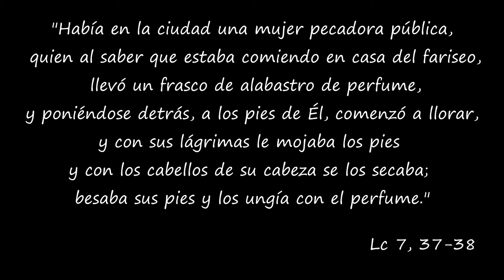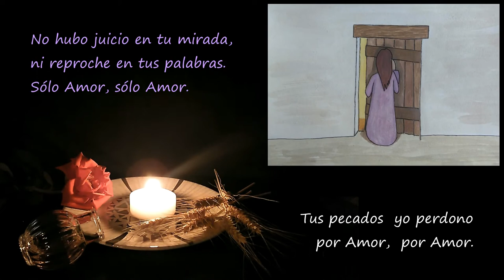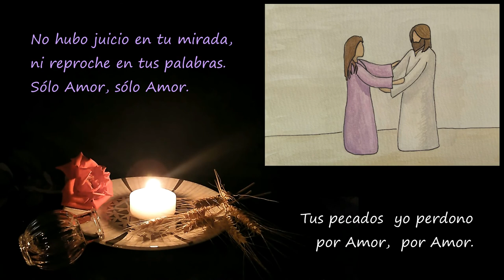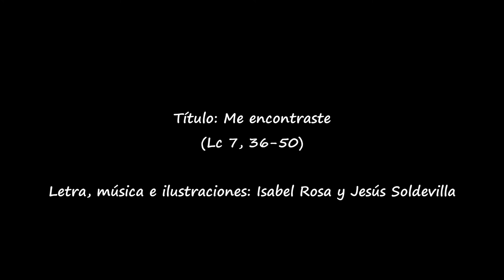Me encontraste - ( Lucas 7, 36 - 50 )